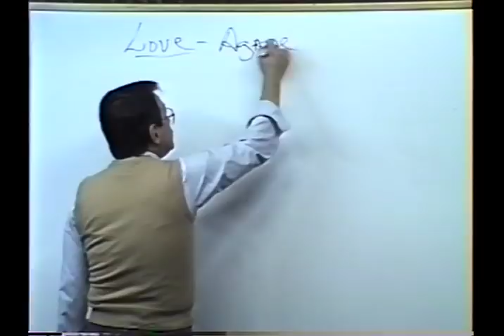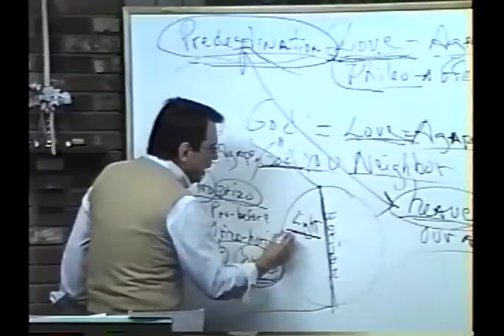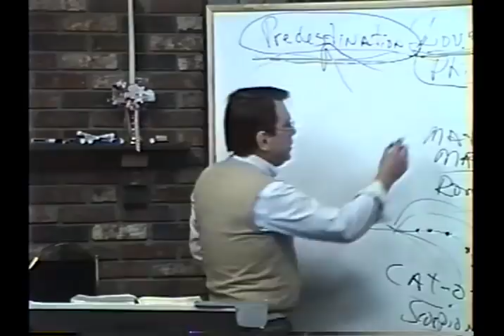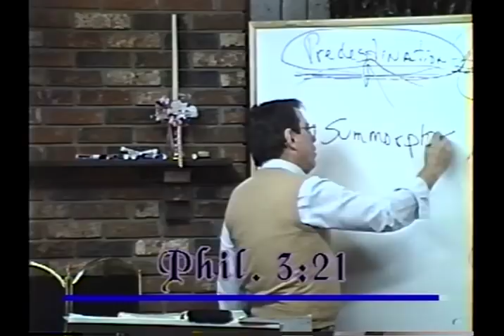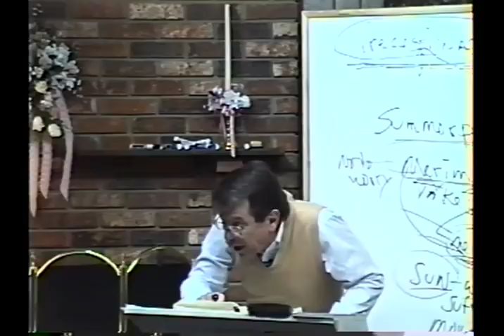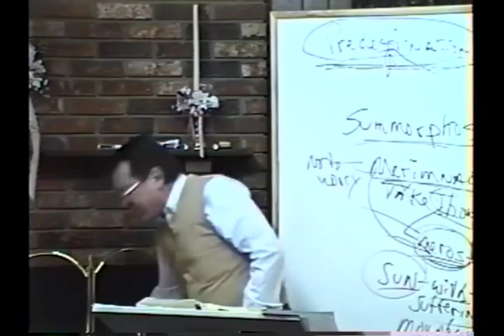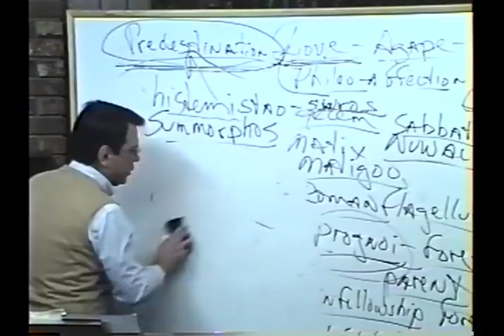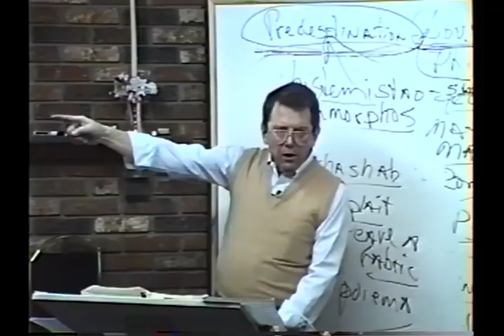0610 PREDESTINED TO REST BY THE SCOURGE (Grace & Truth Ministries- Jim Brown, Bible Teacher/Pastor)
0610 WN122795 PREDESTINED TO REST BY THE SCOURGE

creatures.
will.